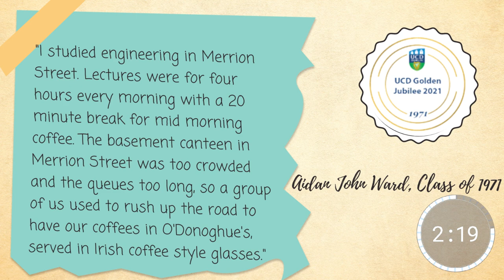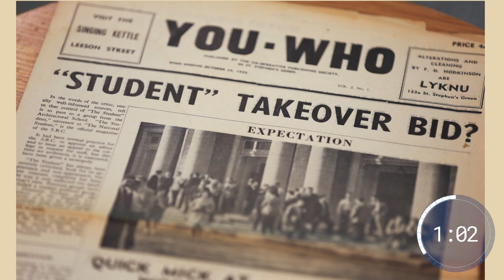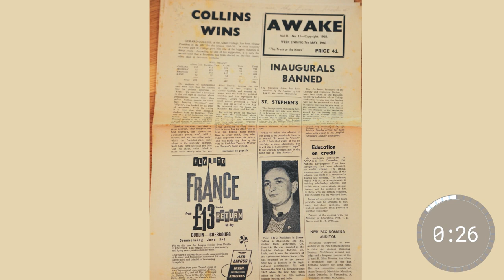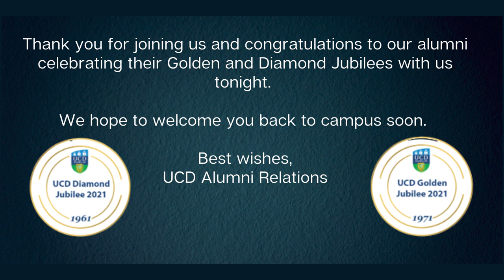UCD Golden and Diamond Jubilee Reunion 2021.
Join alumni from the classes of 1961 & 1971 as we mark this milestone anniversary.

Featuring alumni from the Classes of 61 and 71 in conversation and reminiscing with former broadcaster and arts manager, Doireann Ní Bhriain (BA 1970, HDip Ed 1971), widely known for presenting the Eurovision Song Contest in 1981 amongst many other presenting and broadcasting roles.

Join us as we take a trip down memory lane with:

- Dr Tony Scott, BSc in Experimental Physics, Class of 1961. Tony is co-founder of the Young Scientist Exhibition amongst many other achievements.

- Charles Lysaght, BA in Arts, Class of 1961. Charles is a qualified barrister at King's Inns (Dublin) and Lincoln's Inn (London), a former educator, keen cricketer and columnist.

- Éanna Ní Lamhna, BSc in Botany, Class of 1971. Éanna is an Irish biologist, environmental consultant, radio and TV presenter, author and educator.

- As well as messages from Frances Fitzgerald MEP, BSocSci in Arts, Class of 1971 and Dr Desmond Green, BE in Chemical Engineering, Class of 1961.

Enjoy a showreel of alumni memories and hear from UCD President, Professor Andrew J Deeks who will join the celebrations . As is customary, the Choral Scholars of University College Dublin will close the event.